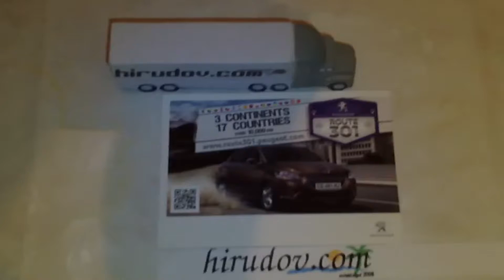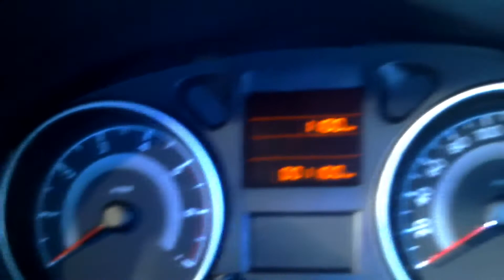Peugeot 301 Exterior and Interior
Fast exclusive peek of the new Peugeot 301 from outside and inside of a test car. The car is doing the Route 301 tour, passing 3 continents, 17 countries, driving over 10,000 kilometers. The new Peugeot is claimed to have low fuel usage, excellent price and greater reliability than the other models.